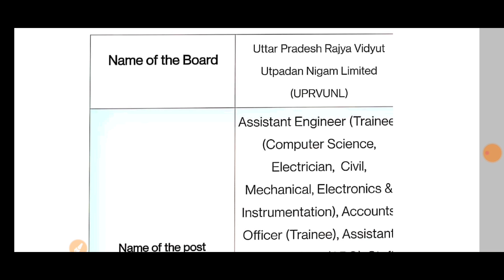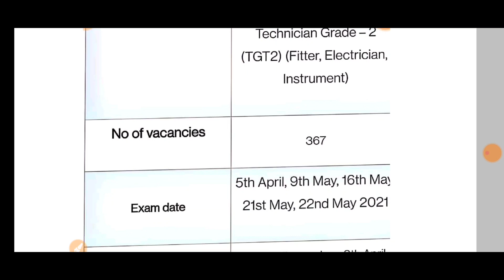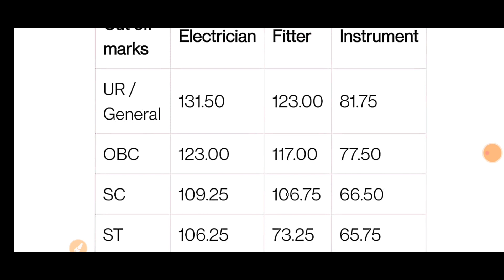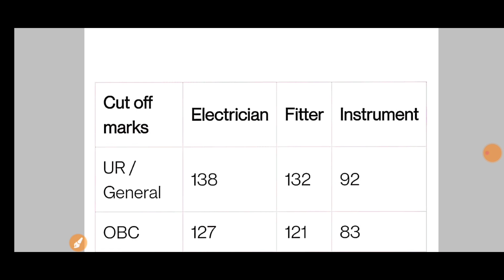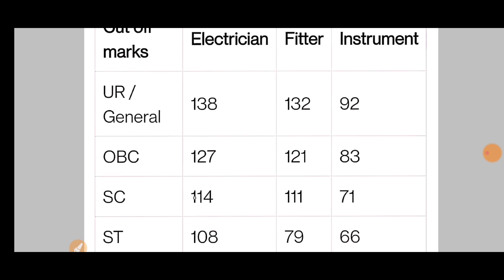UPRVUNL TG2 FITTER_ELECTRICAL_INSTRUMENT CUT-OFF 2021✨DV के लिए कितने Candidate जाएंगे✨UPRVUNL TG2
We will discuss UPRVUNL TG2 FITTER_ELECTRICAL_INSTRUMENT CUT OFF 2021. WE Will also discuss normalization factor and result date.

EXAM INTRO